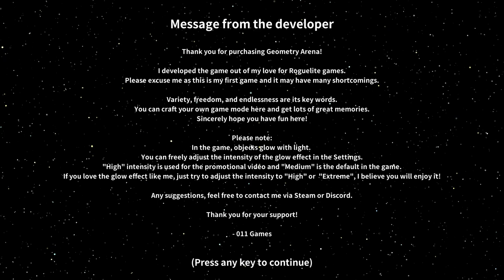lets play Geometry arena part 1 i complain about the game not working the way i want and dont menu